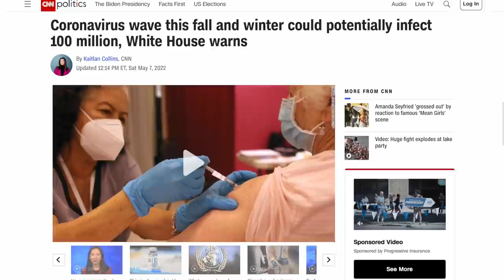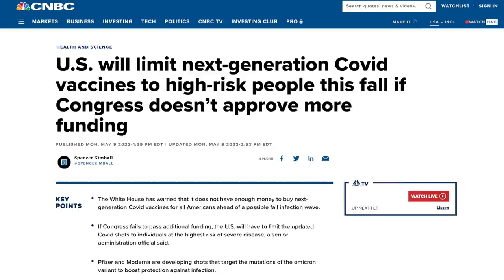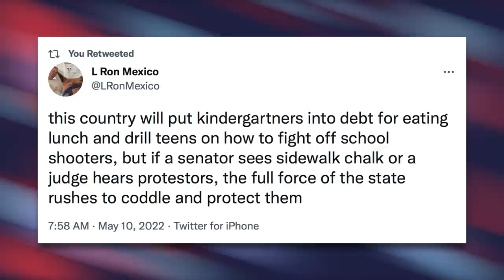Congress Rejects Aid Needed to Stop a COVID Vaccine Shortage, Okays MORE Corporate Welfare